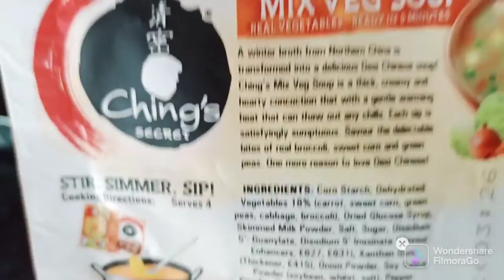How To Make Soup 🫕 ChingsSoup😋🥣